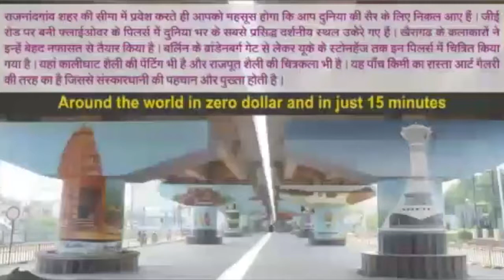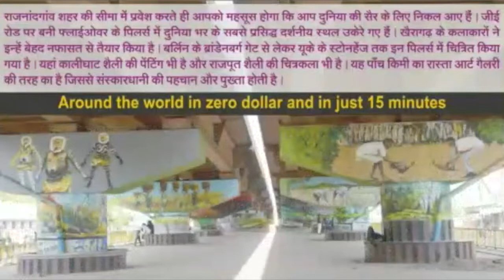Beautification of Pillars- Rajnandgaon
The citizens of Rajnandgaon have turned the city’s public spaces into their canvas. The pillars now covered in bright colors, showcasing temples, monuments and cultural heritage aimed at motivating others to keep the city clean.